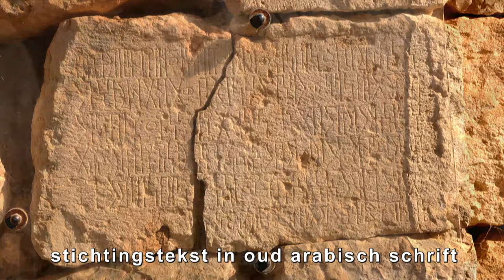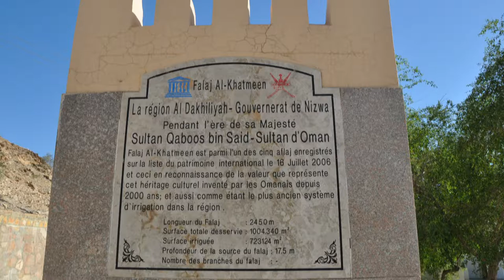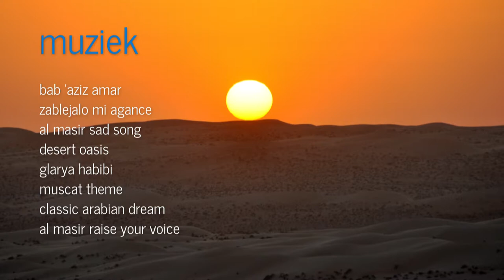DE WIEROOKROUTE DEEL 2 OMAN DOOR JOS ODEURS & SONIA KEYEN, GIDSEN-REISLEIDERS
De Wierookroute: Petra in Jordanië, Jemen en Oman. Wierook, koffie en de legendarische koningin van Shaba
De wierookroute startte in Dhofar in Oman en liep dwars door het Arabisch schiereiland en het rijk van de Nabateeërs. Petra, was vanaf de 1ste eeuw VC tot de 4de eeuw NC de Nabateense hoofdstad en een druk handelscentrum midden in de woestijn. Hier kwamen zwaar beladen karavanen aan en Petra fungeerde als verdeelcentrum van wierook. De ruïnes van Petra zijn één van de meest betoverende van de antieke wereld.
Op het zuidelijk Arabisch schiereiland liggen Jemen en Oman. Twee buurlanden - die de natuur boetseerde in adembenemende landschappen en wadi’s - waar ook de endemische Boswellia (de wierookboom) groeit.
In Jemen klopt nog het hart van het authentieke Arabië van weleer. In de Bijbel en de Koran wordt het land vermeld als het rijk van de koningin van Shaba. De Romeinen noemden het groene berggebied ‘Arabia Felix’ (gelukkig Arabië) vanwaar wierook vandaan kwam. Jemen ligt ook aan de basis van ons dagelijks kopje koffie want koffie is endemisch Jemenitisch en werd verscheept vanuit het havenstadje Mokka.
Sinds maart 2015 wordt Jemen geteisterd door een burgeroorlog tussen stammen, clans en de eigen versie van de islam. Internationaal zijn er ook Iran (dat de sjiitische Houthi's steunt), de Arabische coalitie en het Westen (die de soennieten en de regering steunen) in het conflict betrokken. In deze complete chaos zijn ook nog eens Al Qaeda en IS actief. Bombardementen hebben al vele unieke steden en dorpen in as gelegd en de bevolking extreem zwaar getroffen. Ons film en fotomateriaal dateert nog van juist vóór de verwoestingen. Als toeschouwer zal u zo nog kunnen genieten van wellicht voor altijd verdwenen culturele hoogtepunten.
Deze documentaire brengt u niet alleen door onovertroffen landschappen, hooglanden, canyons en woestijnen, maar ook langs talloze vergeten dorpjes en oude steden met een unieke architectuur. Eén van de hoogtepunten is Shibam met waarachtig wolkenkrabbers in klei, ook wel het Manhattan in de woestijn genoemd.
Oman, is onder sultan Qaboos uitgegroeid tot een welvarend modernistisch en aardolie exporterend land met een steeds groeiende economie. Ook de Islam is er minder dogmatisch dan in de omringende landen. Steile bergen worden er afgewisseld door verborgen dorpjes, steden en forten. Witte zandstranden met vissersdorpjes en de groene wadi's staan in schril contrast met het woeste landschap en de uitgestrekte woestijn. De rijke historie van Oman kent legendarische hoofdstukken met wereldberoemde figuren als Job, de koningin van Shaba, Sinbad de Zeeman en Marco Polo. Hun avonturen vonden plaats tegen de achtergrond van rijk beladen karavanen, want Oman is lange tijd het middelpunt geweest van de handel tussen Oost en West.
Uiteraard komen in deze landen de mensen, hun leefwereld, hun cultuur, hun verhalen, hun tradities, feesten en markten ook ruim in beeld, evenals de rijke flora en fauna.